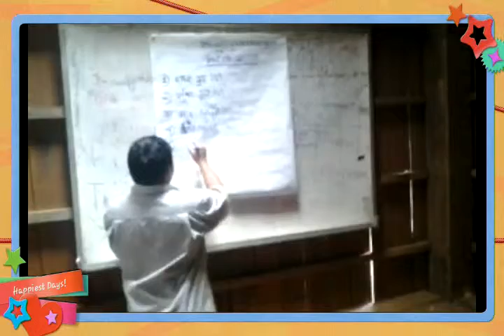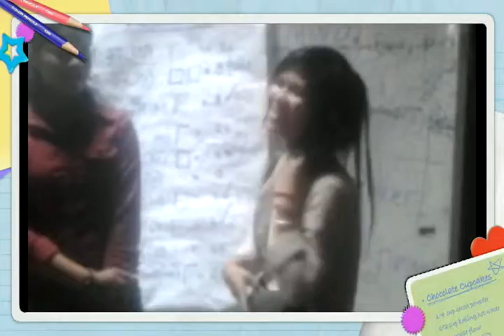saving money, Voting representatives - បោះឆ្នោត ជ្រើសរើស តំណាងយុវជន - រតនគិរី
Please support indigenous achievement
Ngoch Kwong ញ៉ច ក្វង
Pov sophy ពៅ សុភី
Ngoch Saroeun ញ៉ច សារឿន
sreynou ស្រីណូ
moung salech មួង សាលិច

 I  own videos, music recording and graphic design using in this video, and what I've been using is in accordance with the law of Fair Use of YouTube Guideline. Hence, I would like to give credit to the original my channel!
Channel name: Kal Tes កល តើស